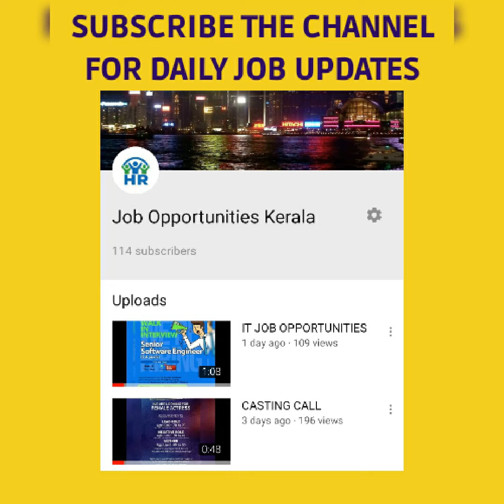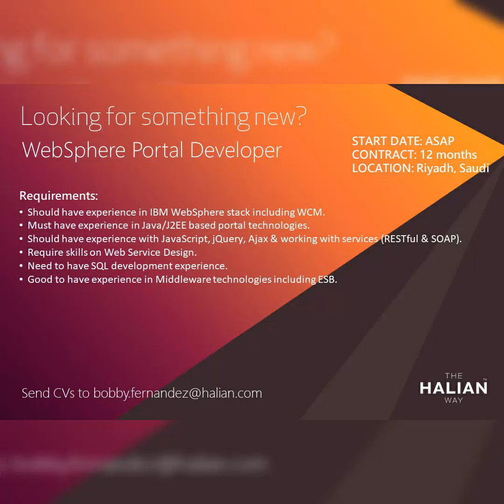JOB OPENINGS : HR ¶ IT Freshers ¶ Operations ¶ Business Development ¶ Digital Marketing ¶ Sales